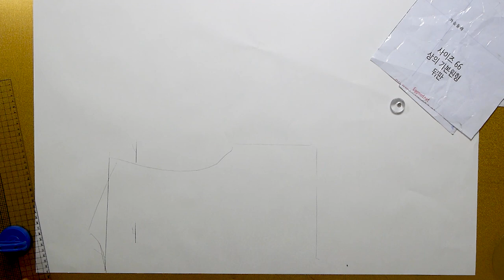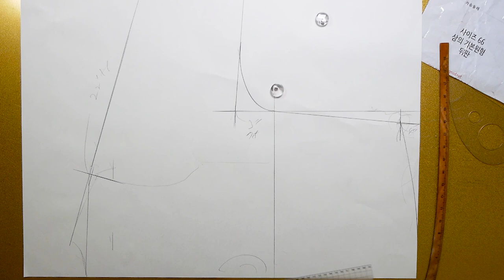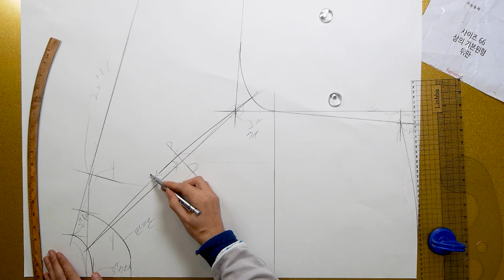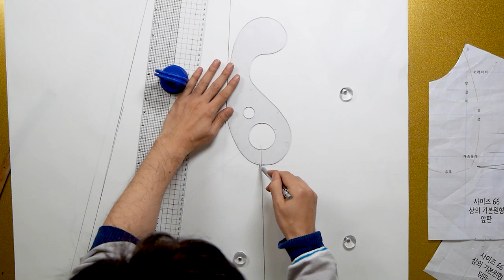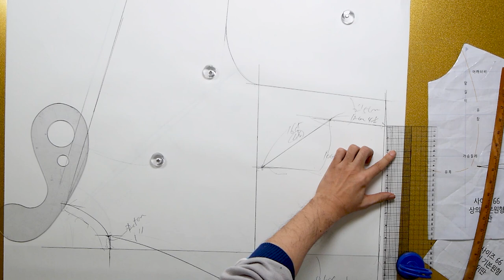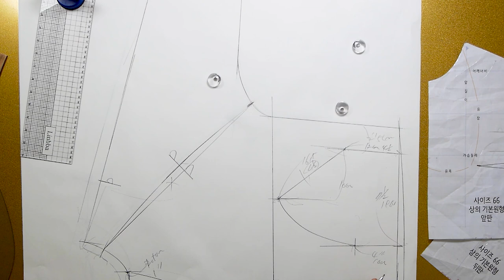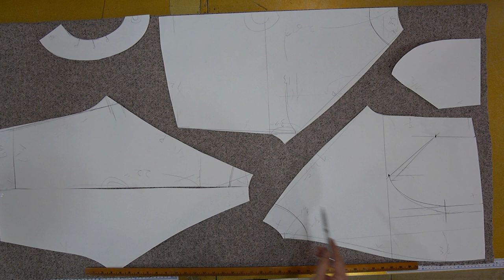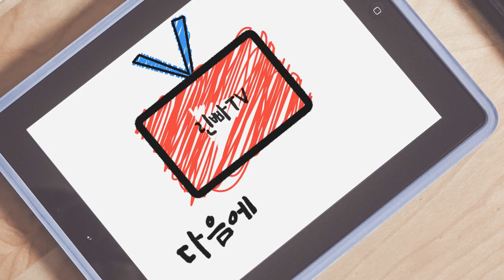[옷만들기의정석 76화 _ ★★이번주 무료패턴 ★★ / 울펠트원단으로 컷팅자켓 만들기!]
[EGGMOD]
오손 공방 많이 사랑해주세요! :)